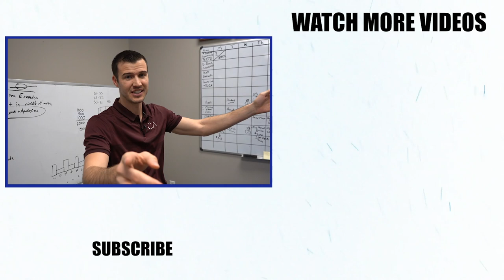How Ryan Polimeni Sold $8.2 Million In Annuities!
In this episode of Insurance Influencers, I sat down with Ryan Polimeni who is an absolute monster in the annuity business.
In 2019, Ryan wrote 8.2 million in annuity volume--  by himself.
If you're thinking about getting into the annuity game, you do not want to miss this interview because it is jam packed with value.
See Ryan and other power players in the insurance industry at the 8% Nation Insurance Conference in Las Vegas! July 24-25, 2020.